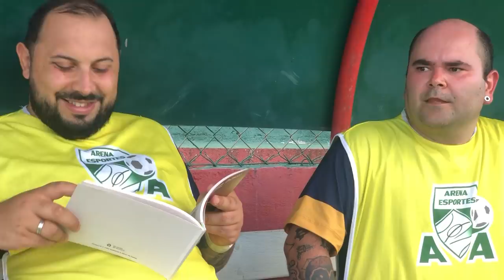JOGANDO BEM NO BANCO DE RESERVAS!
JOGADOR DE BANCO!
Aquele tipo de jogador que quando vai para o banco de reservas se sente SUPER EM CASA, ao ponto de tirar um cochilo!!

Apoio: Mar Um

Criação E Roteiro: Édem Marques, Fagner Lima, Giovani Zanardi E Ramoni Machado
Captação De Áudio E Vídeo: Wilckson Bitencourt
Edição: Eddy Sangalli (Artenerd.Net) @Artenerd
Produção Geral: Édem Marques, Eddy Sangalli, Fagner Lima E Will Bitencourt